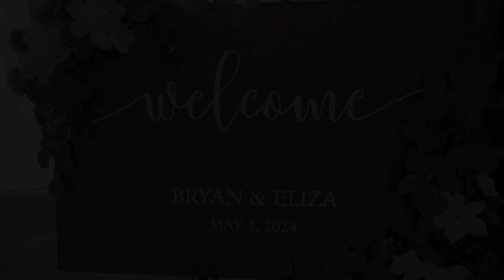Eliza and Bryan's Wedding Highlights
Filmed May 4th, 2024 at @providencevineyard